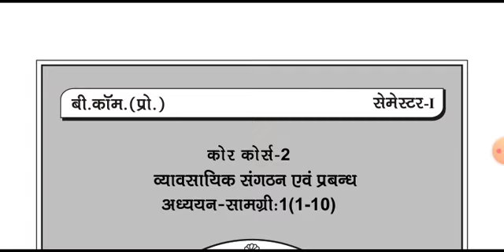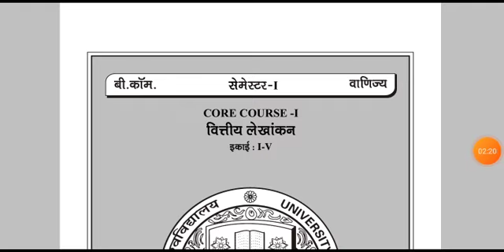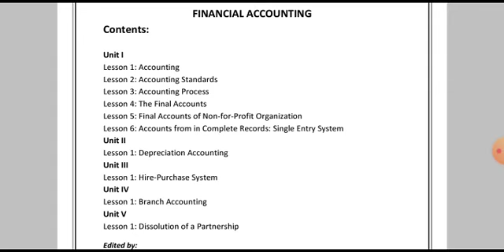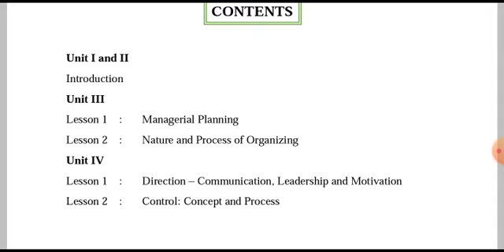DU SOL First Semester Bcom Programme Exam Syllabus Explain by Vivek sir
DU SOL First Semester Bcom Programme Syllabus Explain | Business organisation, Management,Financial Accounting